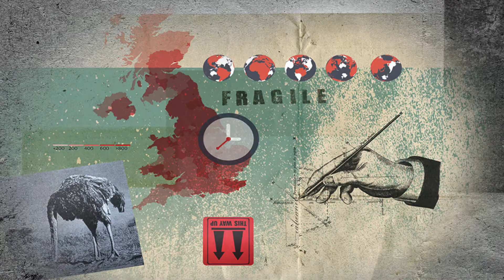Fresh Start Sport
Social Media for Sports